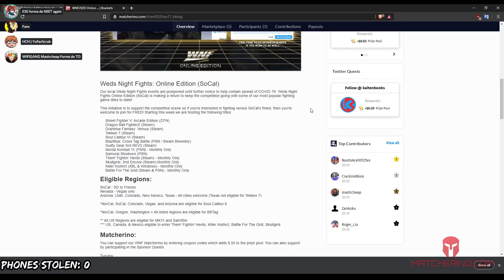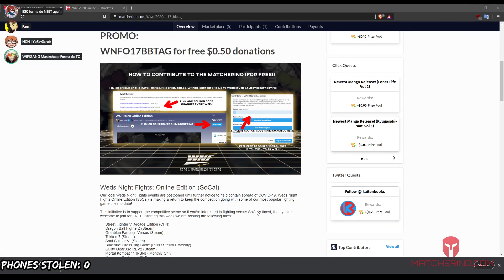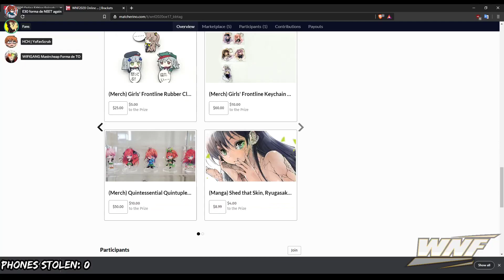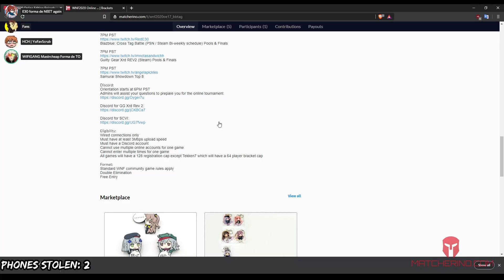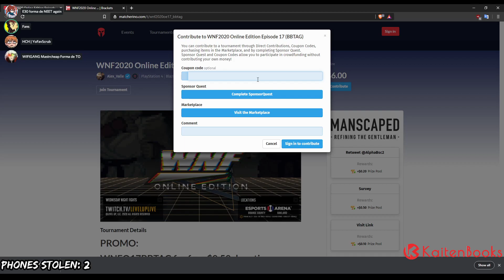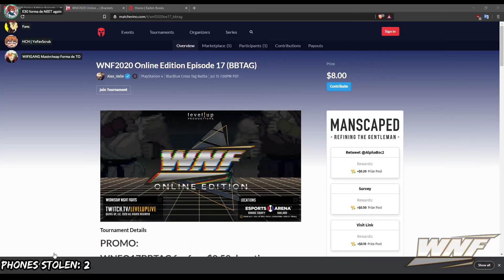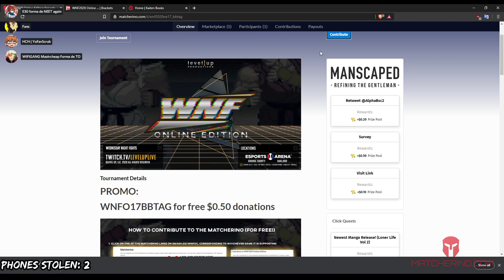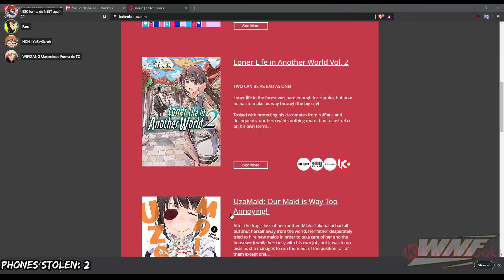[BBTAG] SoCal WNF2020 Online Edition Episode 17 7/15/2020 BBTAG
TIMESTAMPS
0:00 Pre WNF setup and shenanigans
12:27 Crackin Atkins vs HCH | Troggz93
23:05 Lonlily vs. Masive
36:43 HCH | Troggz93 vs HCH | YoFavScrub
59:43 DONGFORCE | Lord Hoseph Dong vs. Lonlily
1:09:25 Masive vs HCH | Troggz93
1:16:50 Crackin Atkins vs, Lonlily
1:24:20 Masive vs. Lonlily
1:46:19 Grand Finals

Format: Singles

Local Wednesday Night Fights events are postponed until further notice but the competition is being kept alive through WNF online edition.

If you'd like to join us for future online tournaments, please click the link below to see if you are apart of the eligible regions and make sure you meet all the requirements to join.